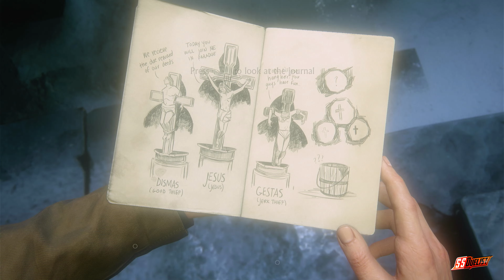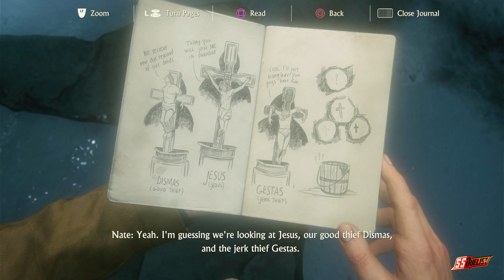Uncharted 4 A Thief's End The Bucket Rotation Dismas, Jesus, Gestas Walkthrough Gameplay Part 6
Uncharted 4: A Thief's End is a 2016 action-adventure game developed by Naughty Dog and published by Sony Computer Entertainment. It is the fourth main entry in the Uncharted series. Set several years after the events of Uncharted 3: Drake's Deception, players control Nathan Drake, a former treasure hunter coaxed out of retirement by his presumed-dead brother Samuel. With Nathan's longtime partner, Victor Sullivan, they search for clues to the location of Henry Avery's long-lost treasure. A Thief's End is played from a third-person perspective, and incorporates platformer elements. Players solve puzzles and use firearms, melee combat, and stealth to combat enemies.

Cheat Sheet:
You have to line up the cross with the light on the board. So This is the way it should go.

Step 1: Rotate the buck to the top but you have to filled it with water first.
Step 2: Bring all the cross into the light.
Step 3:  So the left side of the cross is Dismas (Good Thief), Jesus cross should be in the middle. The Black cross is Gestas (Jerk Thief) according to Nathan.
Step 4: When all the cross line up in the right light the door will open its path for you.

Oh Yeah! The question mark that Nathan drew is the bucket.